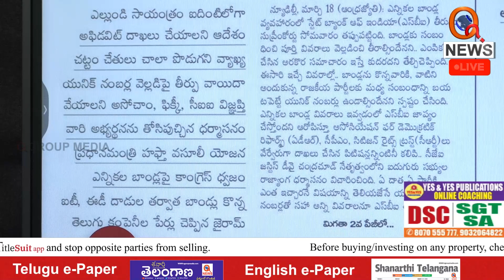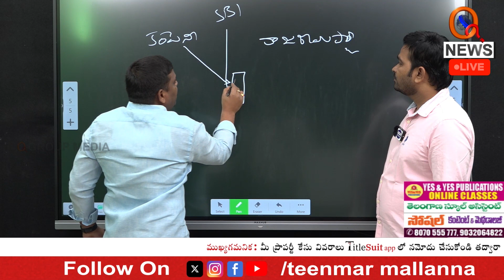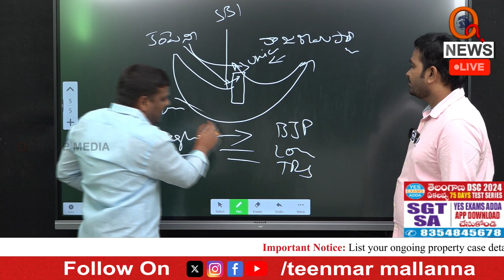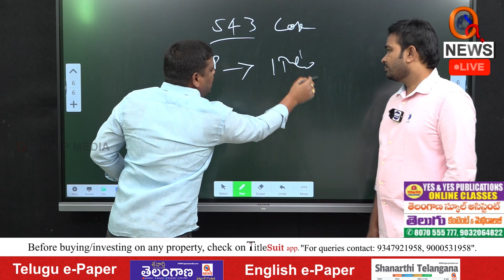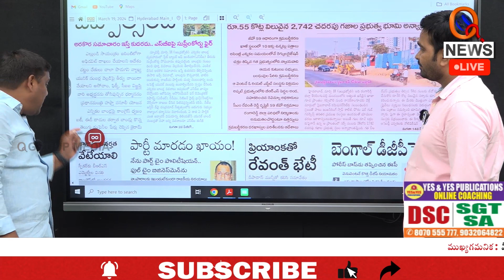9వేల కోట్లు ఎందుకు..సమాధానం చెప్పాలే Teenmarmallanna I Shanarthi Telangana e-paper